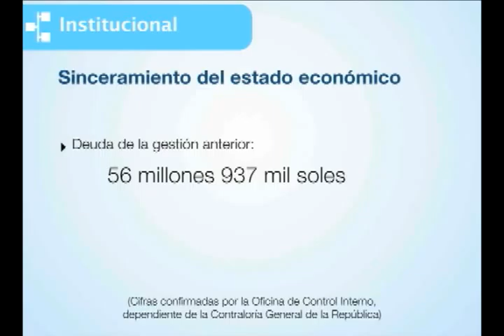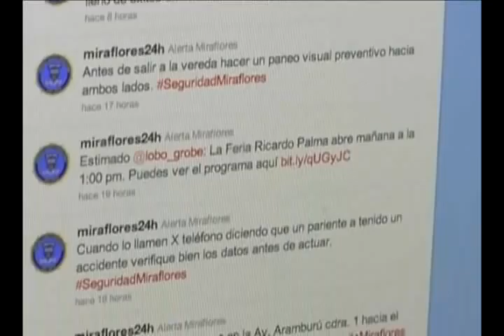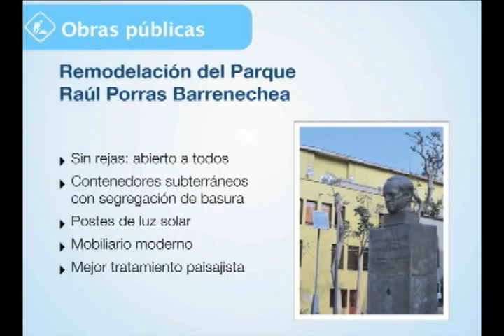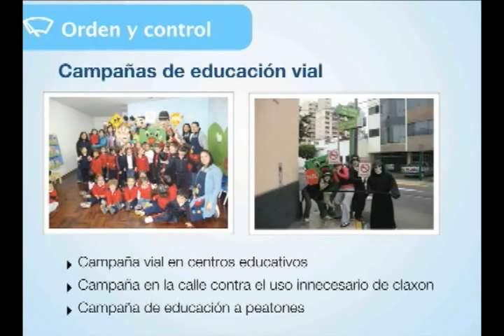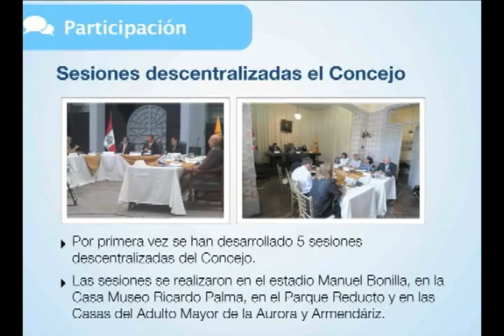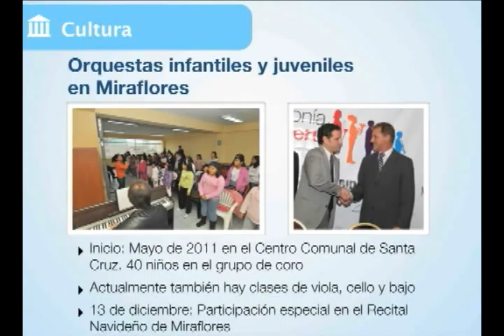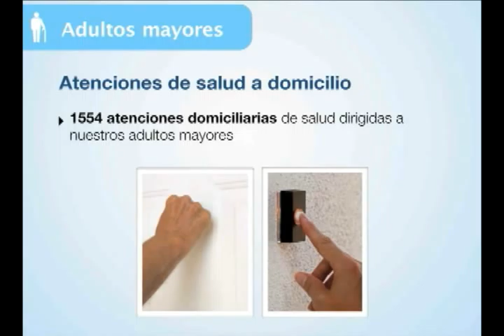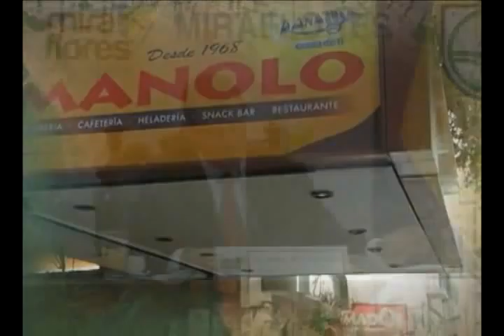Rendición de cuentas del primer año de la gestión 2011-2014 (Diciembre 2011)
Con la participación de representantes de instituciones como la Defensoría del Pueblo y Pro-ética, el Alcalde de Miraflores, Jorge Muñoz Wells, al cumplir su primer año de gestión municipal ofreció a los vecinos, hoy martes 13, una Rendición de Cuentas para informar sobre el actual estado económico de la Municipalidad, así como los avances en las áreas de Seguridad Ciudadana, Obras Públicas, Orden, Fiscalización y Áreas Verdes, entre otras. La presentación puede descargarse desde